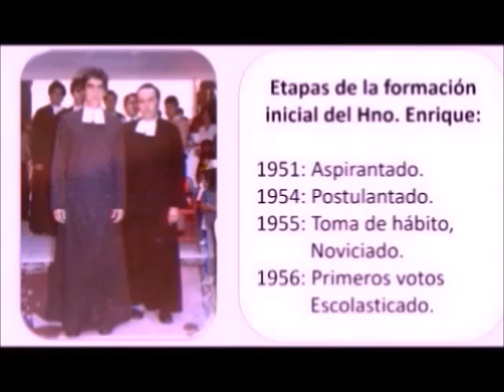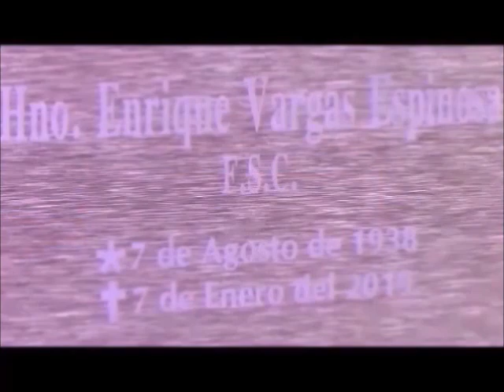23 01 25 Destello 966 Hno Enrique Vargas Espinosa, Destello 336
Sonido mejorado para este segundo Destello del Hno. Enrique Vargas Espinosa, en el que escuchamos su testimonio de amor a la Sma. Virgen y luego rasgos de su vida. Concluye con su partida al cielo.